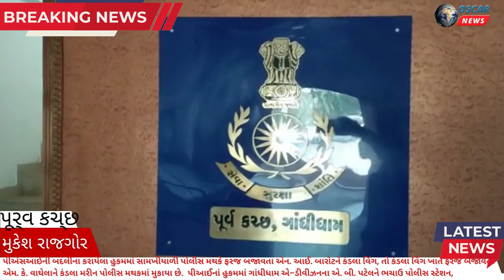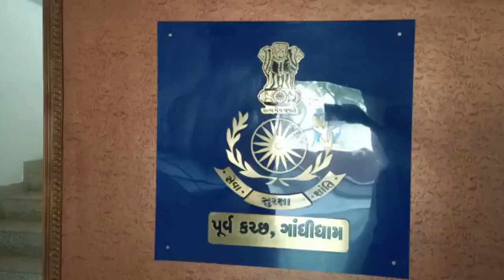પૂર્વ કચ્છ પોલીસ વિભાગમાં પીઆઈ અને પીએસઆઇ ની બદલીઓ 4 પીઆઈ અને 2 પીએસઆઈની આંતરિક બદલી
𝗟𝗮𝘁𝗲𝘀𝘁 𝗡𝗲𝘄𝘀
પૂર્વ કચ્છ પોલીસ વિભાગમાં પીઆઈ અને પીએસઆઇ ની બદલીઓ

પૂર્વ કચ્છના ભચાઉ પાસે અંગેજી શરાબ ઉપર વિજીલન્સની ટીમના દરોડા બાદ ભચાઉ પોલીસ મથકના પીઆઇ અને પીએસઆઇ ને જવાબદાર માની ફરજ મોકૂફ કરી દેવાયા બાદ પૂર્વ કચ્છ એસપી મહેન્દ્ર બગડીયા દ્વારા આજે પોલીસ બેડામાં વધુ કેટલાક ફેરફાર કરવામાં આવ્યા છે. જેમાં 4 પીઆઈ અને 2 પીએસઆઈની આંતરિક બદલી કરવામાં આવી છે. આ બદલીઓ વહીવટી સરળતા ખાતર કરવામાં આવી હોવાનું જાહેર કરાયું હતું.

પૂર્વ કચ્છ પોલીસ બેડામાં આજે 4 પી. આઈ., 2 પી. એસ. આઈ. ની બદલી કરાઈ હતી. જાણવા મળતી વિગતો મુજબ પૂર્વ કચ્છ પોલીસવડાએ જાહેરહિતમાં વહીવટી સરળતા ખાતર આજે બદલીના હુકમો જારી કર્યા હતા. પીએસઆઈની બદલીના કરાયેલા હુકમમાં સામખીયાળી પોલીસ મથકે ફરજ બજાવતા એન. આઈ. બારોટને કંડલા વિંગ, તો કંડલા વિંગ ખાતે ફરજ બજાવતા એમ. કે. વાઘેલાને કંડલા મરીન પોલીસ મથકમાં મુકાયા છે. તો પીઆઈનાં હુકમમાં ગાંધીધામ એ-ડીવીઝનના એ. બી. પટેલને ભચાઉ પોલીસ સ્ટેશન, સર્કલ પો. ઈન્સ. અંજાર સી. ટી. દેસાઈને ગાંધીધામ એ-ડીવીઝન પોલીસ સ્ટેશન, એલઆઈબી ગાંધીધામ એમ. ડી. ચૌધરીને ગાંધીધામ બી. ડીવીઝન પોલીસ સ્ટેશન અને ગાંધીધામ બી-ડીવીઝન પોલીસ મથકમાં ફરજ બજાવતા એમ. એન. દવેની એલઆઈબી ગાંધીધામ ખાતે મુકાયા છે. તો એસ. જી. ખાંભલા(પો. ઈન્સ. એ. એચ. ટી. યુ. યુનિટ ગાંધીધામ)ને સર્કલ પો. ઈન્સ. અંજાર(કેમ્પ આદિપુર)નો બીજો હુકમ ન થાય ત્યાં સુધી વધારાનો ચાર્જ સોંપવામાં આવ્યો છે.